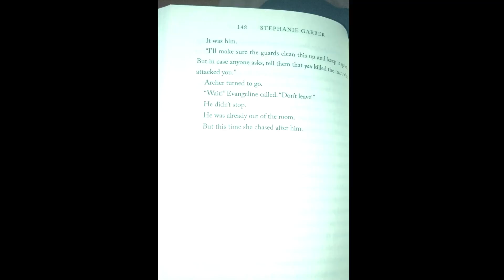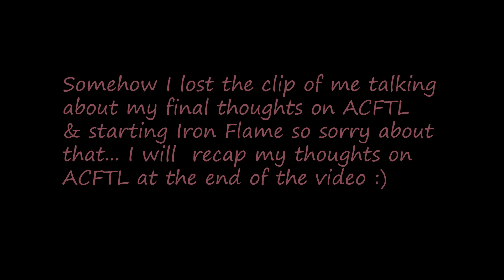Reading New Releases *reading vlog*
Hey guys!! Come hang out with me while I read some new releases: Iron Flame by Rebecca Yarros and A Curse For True Love by Stephanie Garber! Majority is spoiler-free but it does have some spoiler talk in it. I put warnings on the screen before they start and put what time to skip to if you want to avoid them!